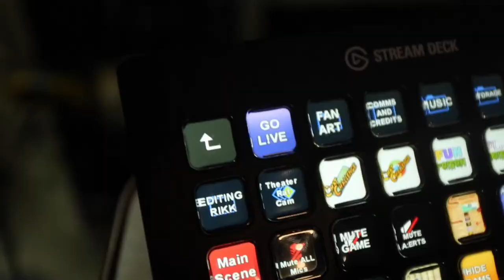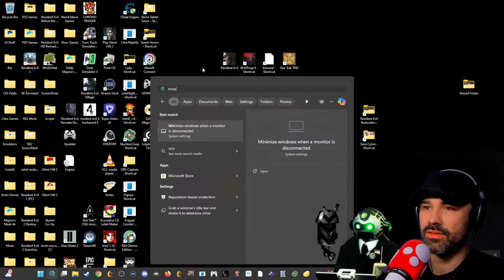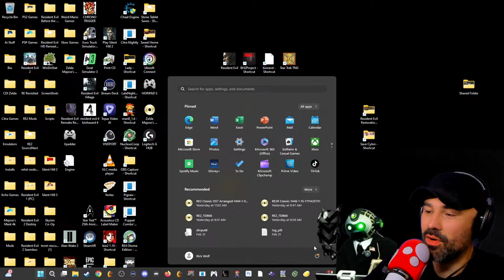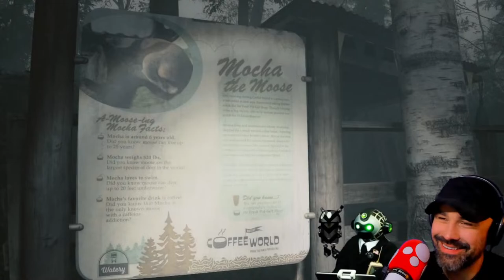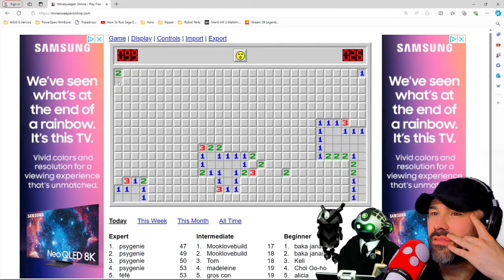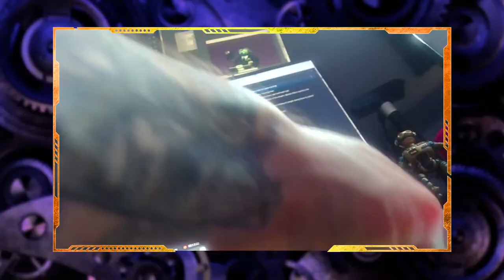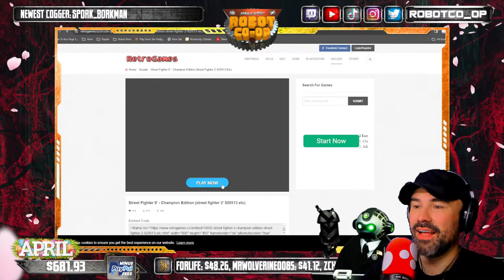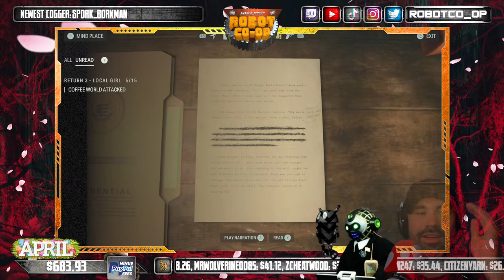Nine Cringe Nails | Robot Co-Op Roasts "Alan Wake II" [Part 6]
Rick & Cylon are forced to return to Alan Wake II purely out of obligation. Let the suffering begin.

00:00 Intro & Just Chatting
36:46 Gameplay
03:13:17 Wrap Up & Goofnight